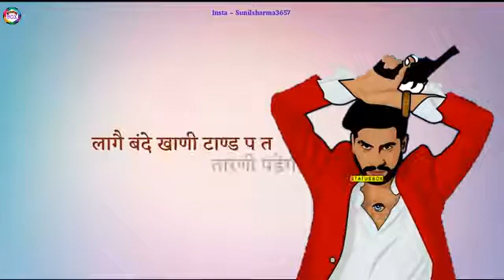BEST STATUS HARYANA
HI GUYS IT IS BEST STATUS